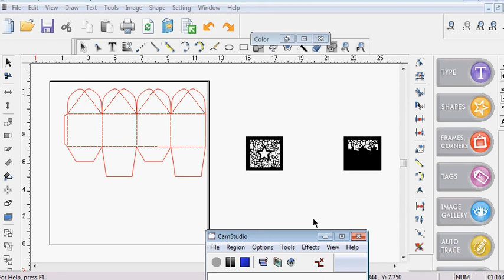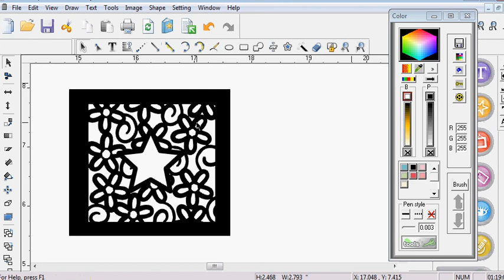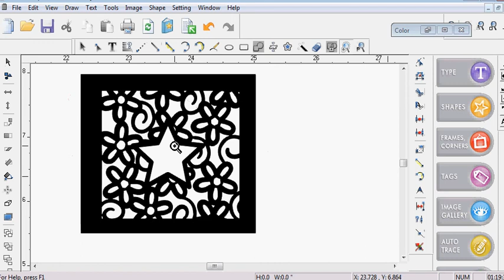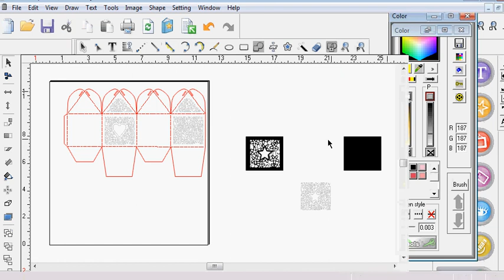tutorial para alterar una caja